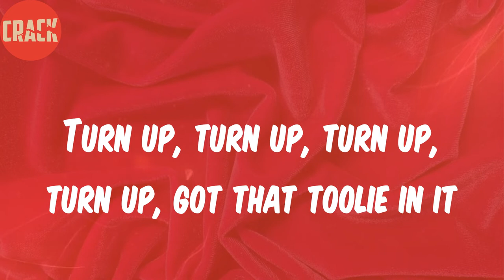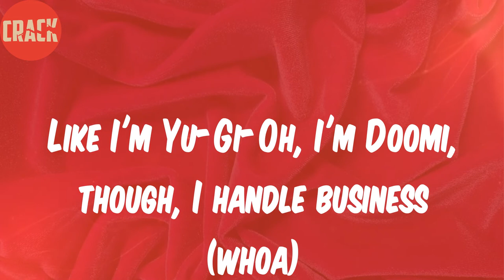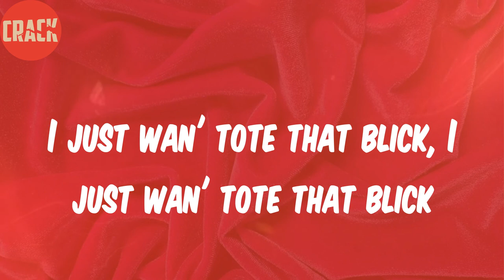Lil Gnar (Lyrics) - Moshpit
Lyrics:
Woo
This shit is crazy, like what the fuck, boy?
(Damn Skipass, this a whole 'nother wave right here)
I put a opp on the stove (stove), I feel like GOAT on that ho (ho)
I just put a bag on my jeweler (bag), I tell her put ice in the chrome (chrome)
I take a jet (I take jet), I take a jet to the show (mosh)
It ain't a moshpit (mosh) 'til somebody break they bone (bone)
Seven hundred thousand dollars in cash, just like the engine a demon (skrrt)
All my cars be fast as shit, why you fuckin' think I'm speedin'?
I just wan' tote that blick, I just wan' tote that blick
Takin' my swag back (back), like what, you ain't think I noticed? (huh)
I been rockin' all black, doin' this rock shit, bitch, I'm golden (golden)
Bitch, it's Lil' Gnar (bitch, it's Lil' Gnar)
Who the fuck is you? (Who the fuck is you?)
I be slidin' with that Drac', like fuck a .22 (fuck a .22)
Headshots only, leave him Holy, let him meet his homies (grrt)
They all dead, like a Priest, I blessed 'em with this pole-y
Turn up, turn up, turn up, turn up, got that toolie in it
Turn up, turn up, turn up, turn up, act a foolie wit' it
I got yo' bitch in the back of the bus
And my brothers hit her on the Sprinter
Like I'm Rick and Morty portal gon' transport a pistol (gang)
Like I'm Yu-Gi-Oh, I'm Doomi, though, I handle business (whoa)
Gang link up, just like Exodia, we finna finish (gang)
I just put a bag on my jeweler, I tell her put ice in the chrome (chrome)
It ain't a moshpit (mosh) 'til somebody break they bone